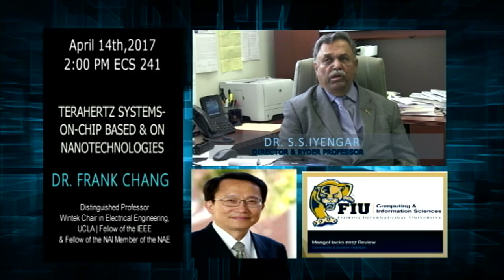Dr. Frank Chang - Terahertz Systems-On-Chip Based On Nanotechnologies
Distinguished Professor, and Wintek Chair in Electrical Engineering, UCLA | Fellow of the IEEE & Fellow of the NAI Member of the NAE